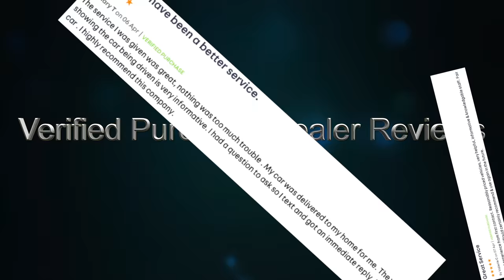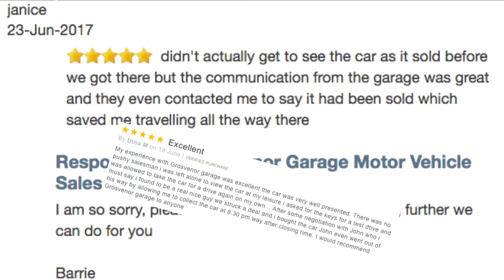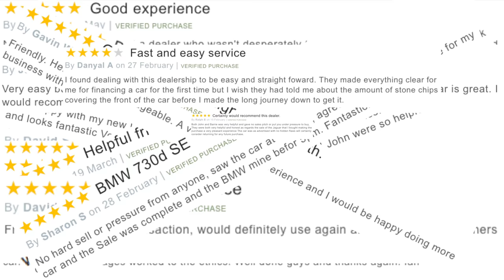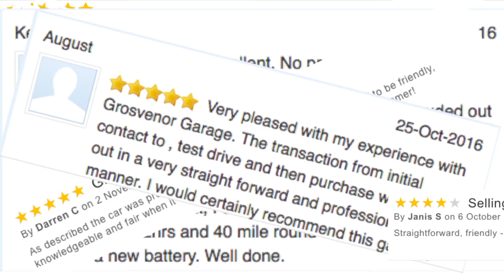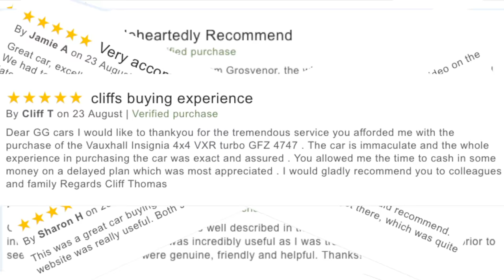How to set the Sat Nav in a 2013 Mercedes Benz SLK